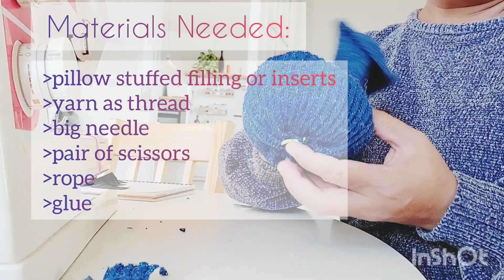Halloween decor(DIY) Lamp & Pumpkin